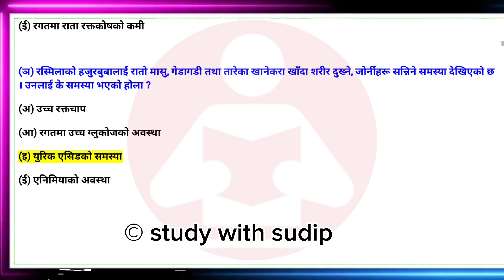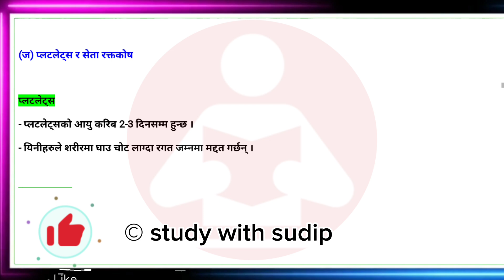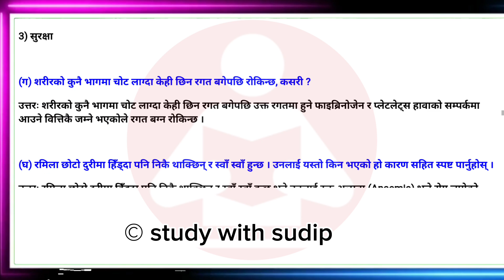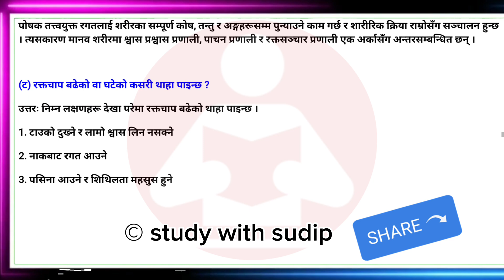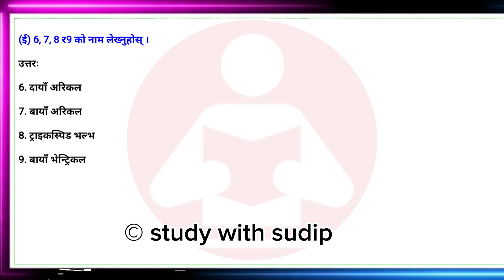class 10 science chapter 5 exercise 2080| class 10 science chapter life process exercise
class 10 science chapter life process exercise|
class 10 science chapter life process exercise question answer,
life processes class 10 science biology exercise,
class 10 science chapter 6 life process exercise question answer,
class 10 science chapter 5 life process exercise,
class 10 science chapter 5 life process exercise question answer,
class 10 subject science chapter life process,
life processes class 10 science biology 3,
life processes class 10 science biology chapter 3,
10 class science life process,
class 10 biology chapter life process explanation,
class 10 science chapter life processes,
class 10 science chapter 6 life process exercise,
class 10 life process lymph,
10th science chapter life process,
life processes class 10 science exercise,
class 10 biology life processes lymph,
life processes class 10 science biology textual questions,
life process exercise class 10,
class 10th science chapter life process exercise question answer,
10th class science chapter life process
class 10 science chapter 5 exercise answer questions 2080